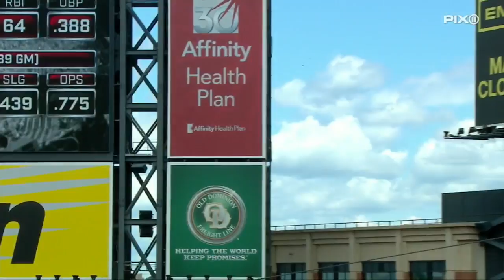7/10/16 Condensed Game: WSH@NYM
7/10/16 Condensed Game: WSH@NYM